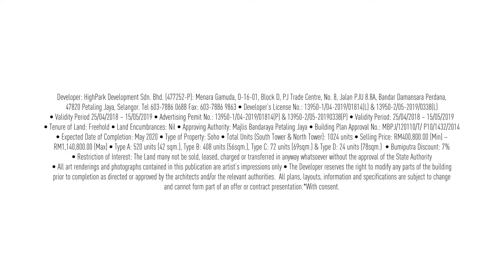HighPark Suites Kelana Jaya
HighPark Suites is a serviced apartment nestled in the core of Kelana Jaya. The developer of this property is Gamuda Land, a subsidiary of Gamuda Berhad that deals with the development of properties in Malaysia, Vietnam Australia as well as Singapore. Established in the year 1995, the company boasts a clean work track record, having delivered numerous innovative projects. As a result, the property developer has received multiple awards including FIABCI Property Award of Distinction. Built in a five-acre piece of freehold land and expected to be complete by the year 2019, Highpark Suites is made up of two blocks, A and B, and houses a total of 1,067 serviced apartment units. Block A is 33-storey high while Block B has a total of 29 floors. The units come in different built-up areas ranging from 452 square feet to 840 square feet. A unit in this apartment is either a studio or comes with either one or two bedrooms and a kitchenette. Besides, every unit is allocated one parking bay.

HighPark Suites is a must-purchase property to savvy investors and people interested in residing in a beautiful home where nearly everything is within their easy reach. With the availability of myriad state-of-the-art apartment facilities, living in this development will be an experience like no other. Level 7 of the apartment will host a unique elevated park where you can lay back and relax during your leisure time. The park will have a jogging track for the physical fitness of the residents who love workouts. It will be the first property in Petaling Jaya to have an aqua gymnasium, in addition to having a swimming pool with an Olympic length. There will lots of more top-notch facilities as you’re going to see right here later on. What else can someone ask for a dream home? HighPark Suites is indeed the real deal.

► For more information about the developments, kindly visit our
► Liked the video?